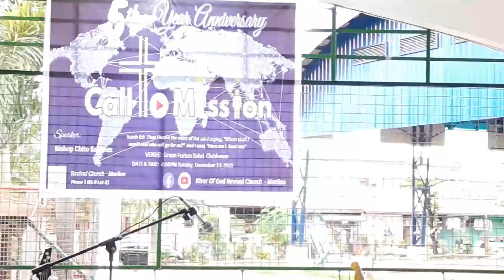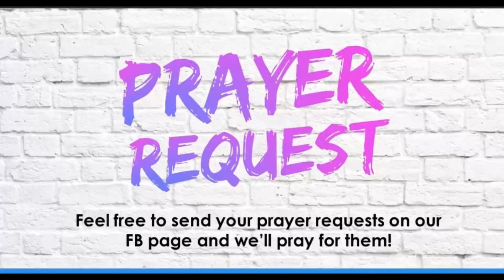ROG Revival Church Marilao 5TH Anniversary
Watch River of God 5th Year Anniversary
Delayed Streaming 12  December 2023

Speaker:  Bishop Chito Sanchez
Theme: Call to Mission